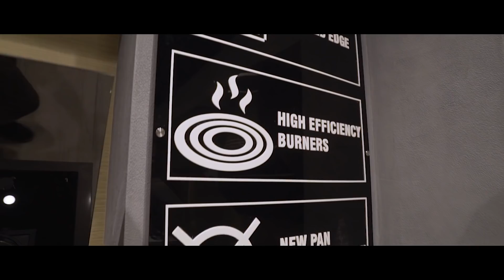Hafele India announcing the alignment of its appliances business to its global brand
Häfele India opened its first exclusive Design Showroom for the “Häfele Appliances” range in Bangalore on 25th April 2019. Mr Jürgen Wolf, Managing Director – Häfele South Asia & Mr Sudhir Patil, Business Head, Hafele Appliances inaugurated the Häfele Appliances Showroom. This showroom showcases the entire range of Häfele’s in-house premium appliances that houses a holistic collection from cooking, baking, refrigeration and cleaning appliances, to extraction hoods and countertop appliances. All the Appliances from this range have been carefully designed to perfectly complement the unique patterns of Indian cooking and cleaning, and come with the highest standards of German quality in modern designs. The Häfele Appliances showroom is located at approximately 100 meters from the Company‘s main Design Showroom at Langford Road in the heart of Bangalore City.